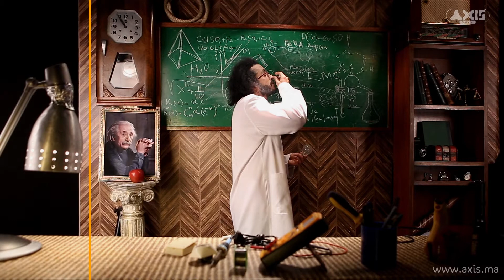VFX Breakdowns - AXIS INSA 2016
AXIS Prod, société de production audiovisuelle au Maroc :  Agence  spécialisée dans la réalisation de films (fiction, Documentaire, Entreprise, Vidéo événementiel, Reportages, Clip et Spot pub... de Cinéma et télévision)